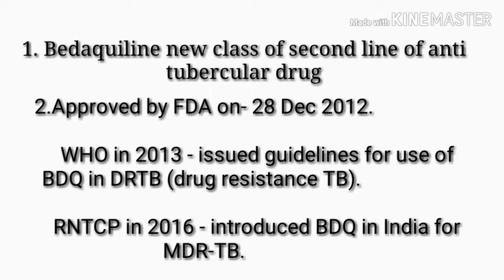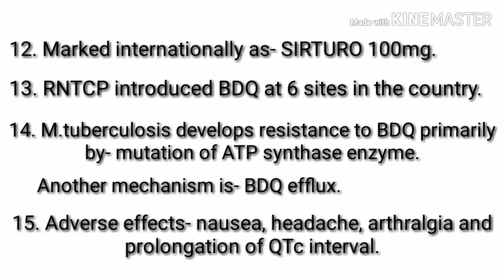BEDAQUILINE - New drug for TB (RNTCP) Notes By Medico max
New drug introduced by RNTCP that is BEDAQUILINE. Notes contains
Mechanisms of action
Pharmacology and
Adverse effects.
Medico max
Medicomax